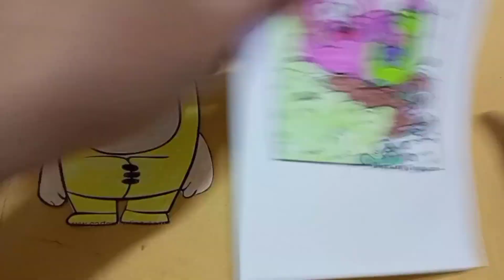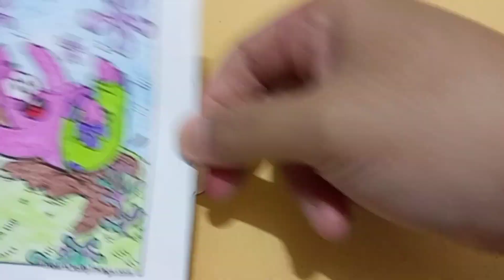Patrick is having fun / Colouring Patrick Spongebob Squarepants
Colouring Patrick / Spongebob Squarepants